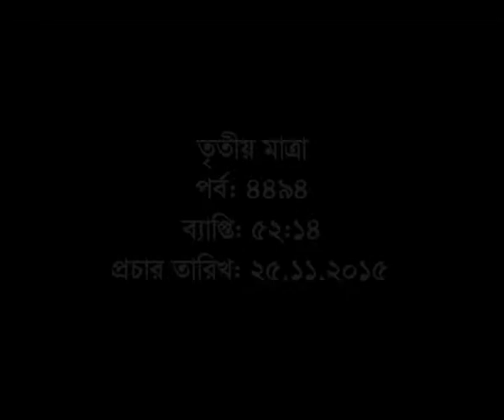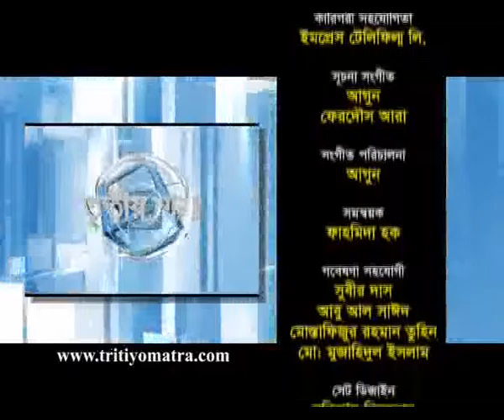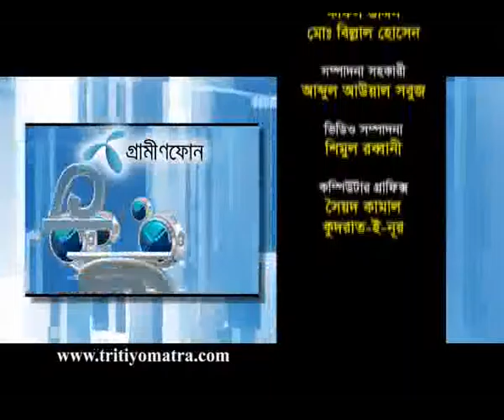Moniruzzaman Monir and Toimur Alam Khandoker - Tritiyo Matra Episode 4494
Moniruzzaman Monir, Joinit Secretary, Central Sub-Committee, Bangladesh Awami League and Advocate Toimur Alam Khandoker, Secretary, Law Affairs, Central Committee, BNP participates in episode 4494 of Tritiyo Matra on 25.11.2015